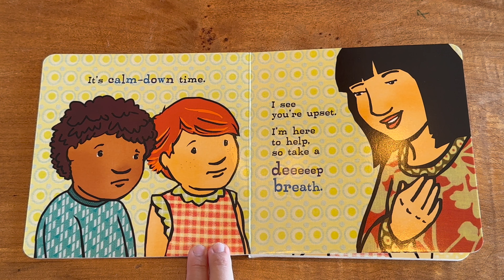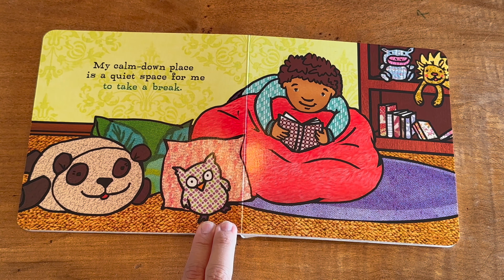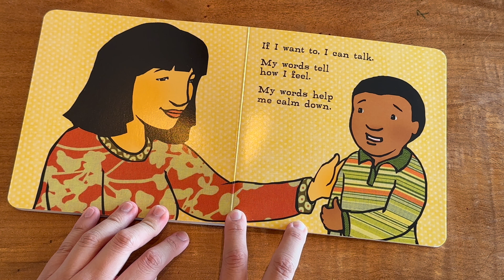Storytime with Vincent!: Calm Down Time by Elizabeth Verdick & Marieka Heinlen